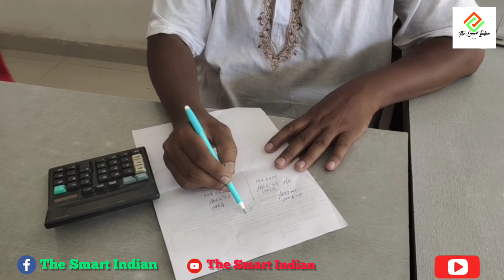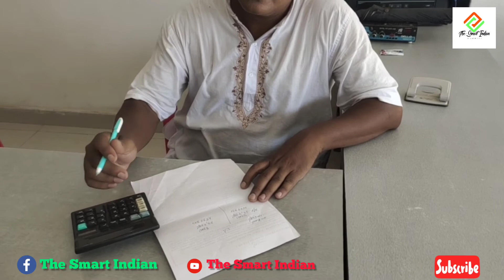Suzuki Burgman street BS 6 Easy Finance full Guide in Bengali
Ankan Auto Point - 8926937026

** BRS Ultron Foot Mat For Burgman Street BS6 Buying

** SUZUKI Burgman Street BS6 Body Cover Buying

Steelbird Air sba-3 R2K classic red helmet buying